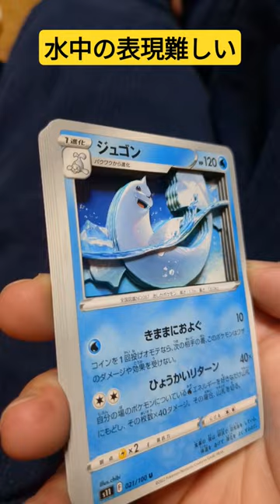ポケモン シャドーボックス「ジュゴン」人付き合いって大事よね